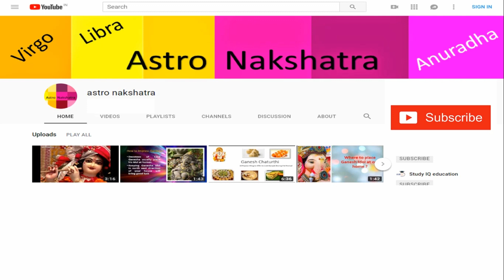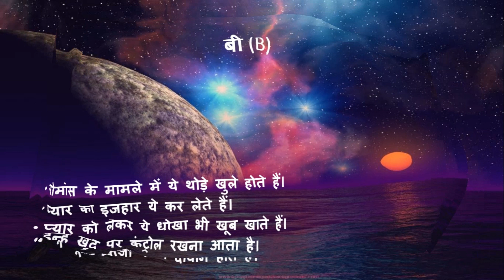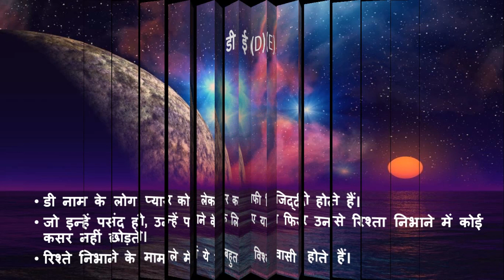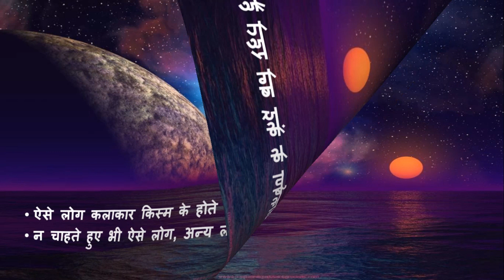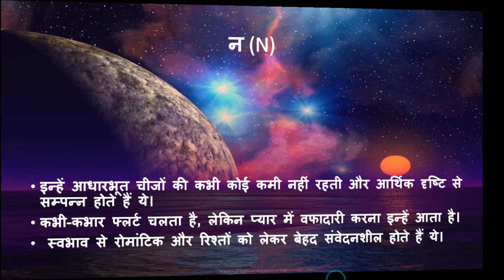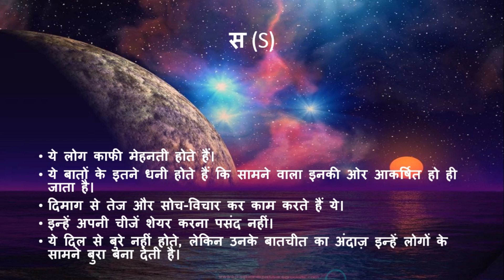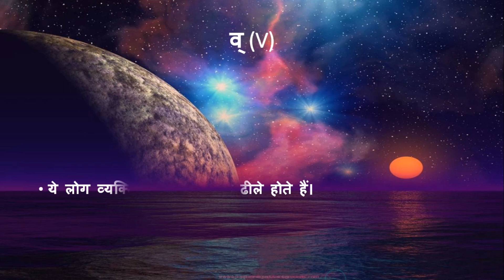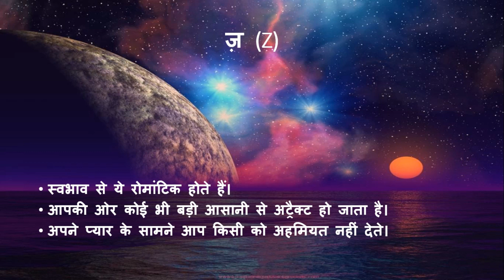How the first letter of our name reflects our personality ?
Here we talk about how the first letter of our name reflects our personality. This channel is about astrology, nakshatra and the some of the renowned festivals that we celebrate in India.